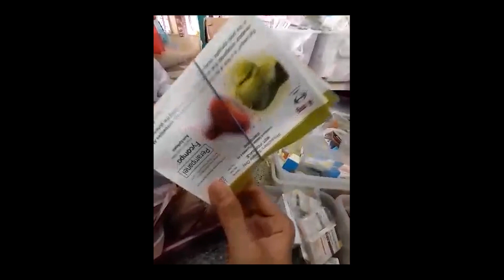Libreng Gamot ni StarDoc, Hatid ni Rider , sa panahon ng pandemia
Libreng Gamot ni StarDoc , Hatid ni Rider , sa panahon ng pandemia .a simple movement that helped our sick quarantine jobless Filipinos in Tuguegarao city and metro Tuguegarao during the lockdown.
We believed  it’s  not just the virus  that is killing people, but lack of money to  buy medicines, lack of access to health facilities and lack of transportation too.

 Dr. Zsa - Zsa  May Meneses (STARDOC),Dr. Meneses Medical Clinic  & Tuguegarao Club Riders ( Tug.WAGII , MAGINOO Guardians, UCCPH , LRAV and other volunteer riders )  joint together to reach out these senior indigent jobless patients through sending their medical prescriptions to  Stardoc's messenger and free medicines will be delivered by the volunteer riders right at their doorstep.

Medicines donated from DMMC medreps friends  like UNILAB , Boehringer , Getzpharma, TORRENT, Natrapharm , GX international and some generous  private citizens.
 We Heal as One ! Laban lang!